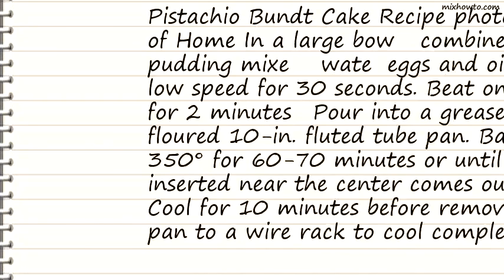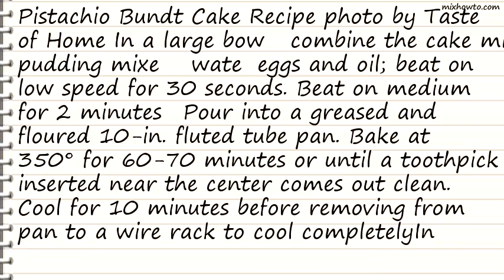Recipe Pistachio Bundt Cake Recipe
INGREDIENTS:
●1 package (18-1/4 ounces) yellow cake mix
●2 packages (3.4 ounces each ) instant pistachio pudding mix
●4 eggs
●3/4 cup vegetable oil
●GLAZE:
●1 cup confectioners' sugar
●1 tablespoon butter, softened
●2 to 3 tablespoons milk